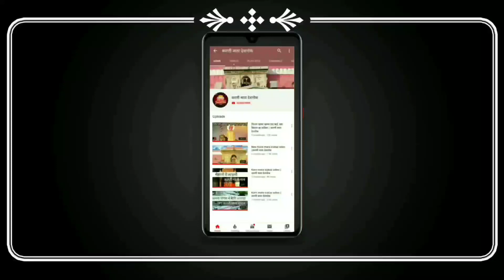Inder baisa chirja || इंद्र अन्नदाता म्हाने प्यारा घणा लागो सा ||Vishal Dan, Karni Mata Deshnoke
श्री इन्द्रबाईसा की चिरजा!! इंद्र अन्नदाता म्हाने प्यारा घणा लागो सा !!
Karni Mata Deshnoke karni mata deshnoke deshnoke karni mata mata karni deshnoke
Karnimatadeshnoke
करणी माता देशनोक

About songs (chirjaa)
श्री इन्द्र_बाईसा चिरजा!! इंद्र अन्नदाता म्हाने प्यारा घणा लागो सा !!
    बहुत ही शानदार गाई हुई है जरूर देखे और share karen
SINGER :- Vishal dan Kaviya
LYRICS:- Paras kaviya
VIDEO :- Mahendra singh Ratnas
Rec band record
म्हाने घणो भरोसो मम्माय साद सुण आई।श्री आवड़ करणी माता की नई चिरजा || Singer Vishal Dan Kaviya

सबसे प्यारी सी इन्द्र बाईसा म्हारा घुमर चिरजा||करणी माता देशनोक new inder baisa chirja

Karni mata Deshnoke
Karni mata deshnoke

Singer :-  विशाल दान कविया
Lyrics:-पारस कविया